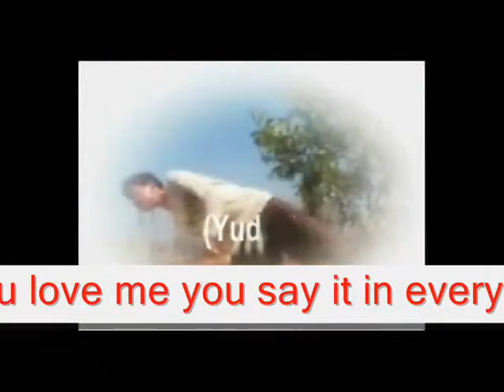you say it in every we met - Miftachul Wachyudi (Yudee)